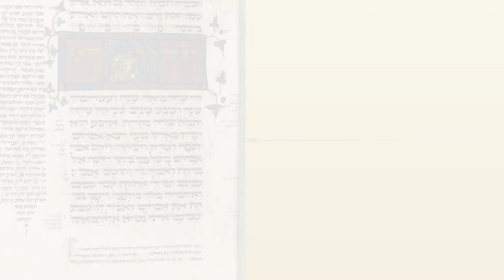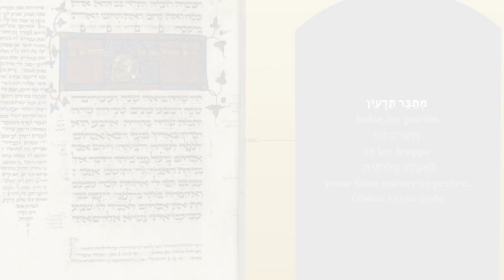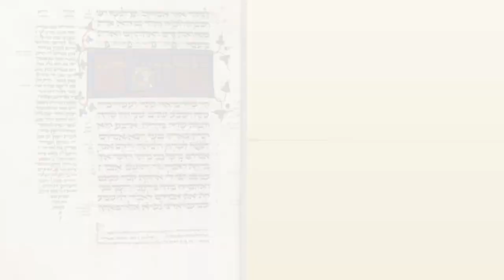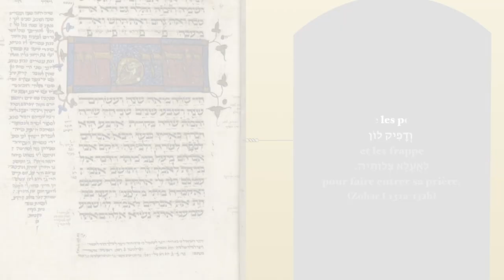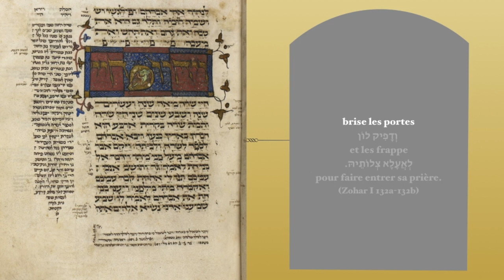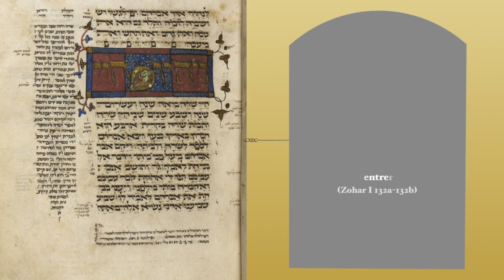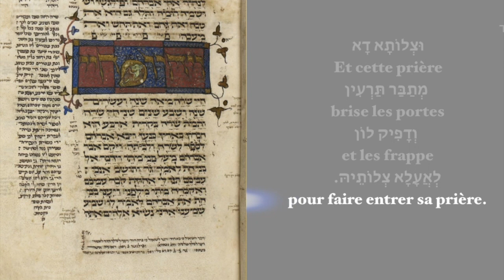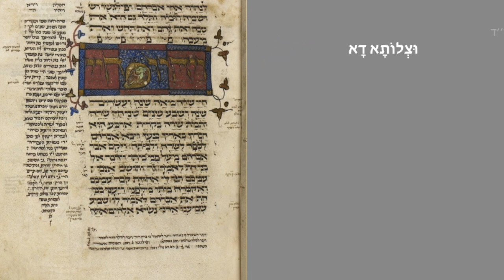Zohar Hoq Lé-Israël Hayê Sarah Jeudi -Michaël Sebban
''Écoute/Shimah ma prière YHWH et ma complainte entend, vers mes larmes ne sois pas muet car étranger je suis avec toi, résident comme tous mes pères'' (Psaumes 39, 13)
Les différents degrés de la prière et de l’union qu’elle provoque entre les Sephirôt et les principes
Zohar I ( 132a-132b)